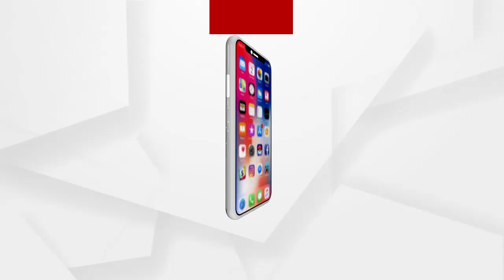ଦର୍ଶନ କରନ୍ତୁ ମହାପ୍ରଭୁଙ୍କ ଦିବ୍ୟ ସକାଳ ଆଳତୀ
ଘରେ ବସି ଦର୍ଶନ କରନ୍ତୁ ମହାପ୍ରଭୁଙ୍କ ଦିବ୍ୟ ସକାଳ ଆଳତୀ.